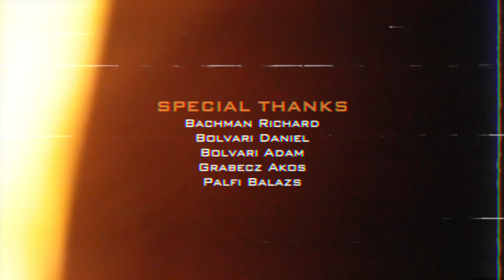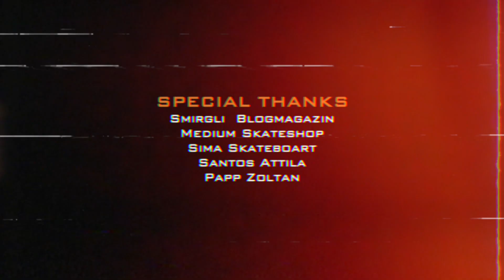Attitude Skateboards | "First Impression"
Nagy örömmel mutatjuk be első nagy videónkat, mely egy másfél éves projekt eredménye, célja pedig a márka, és egyben a csapat ismertetése!

Kamera/vágás:
Molnár Balázs

Filmben szerepelnek:
Karkossiák Zsolt - @zsoltkarkossiak
Forray Péter - @peter_forray
Szikora Bálint - @balintszikora

We are pleased to present our very first video, which is our biggest project in a while, and it's purpose to introduce the brand and the team as well.

Filmed and edited by:
Balázs Molnár

Featured:
Zsolt Karkossiak - @zsoltkarkossiak
Peter Forray - @peter_forray
Balint Szikora - @balintszikora